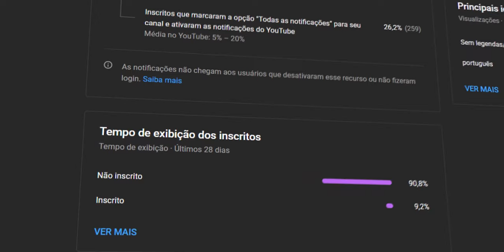CRIVELLA CONTA DETALHES SOBRE A SUA PRISÃO